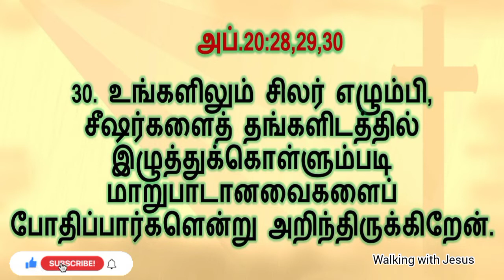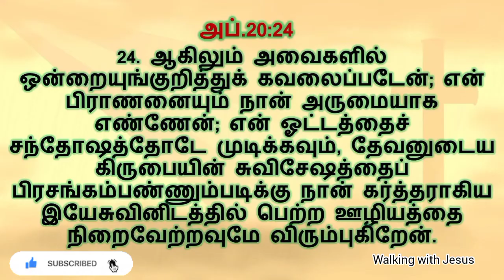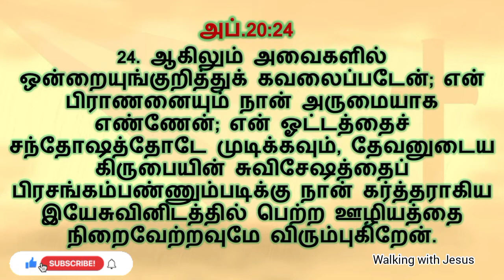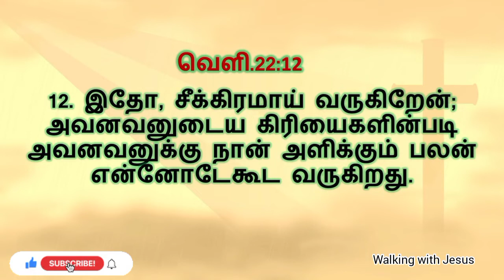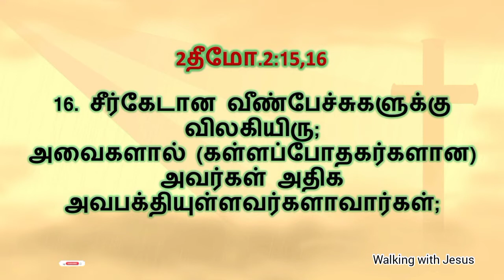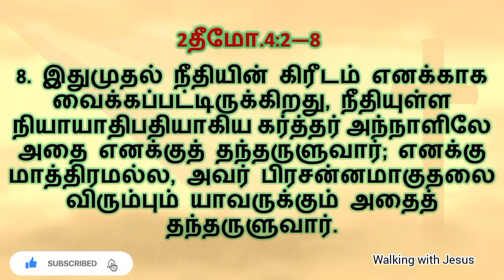சபை கண்காணி (போதகர்) | Rev. Abraham message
👉 WWJ team all videos 🙏
☀️This channel is made for spreading God's Blessing words. Kid's & everyone can watch.
☀️ Daily upload of Gospel videos, Kid's Memory verses & songs. Please keep support us everyday.
☀️ Thanks for your valuable time for watching our videos.